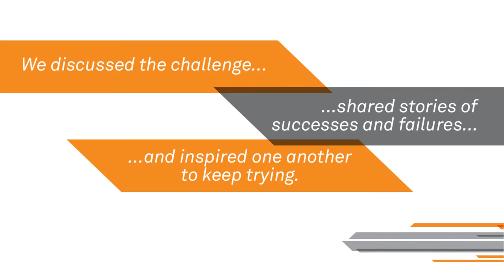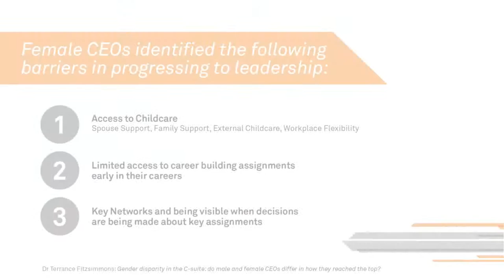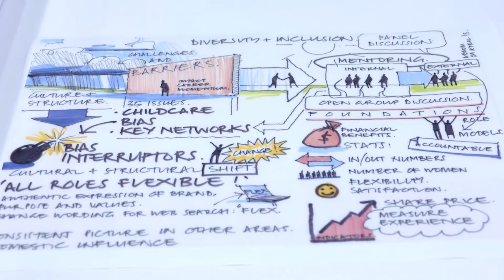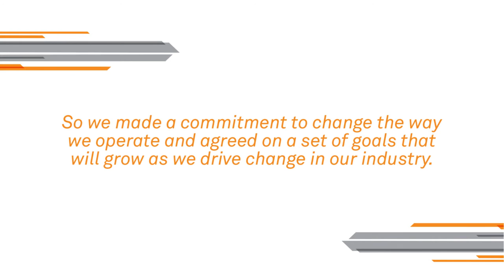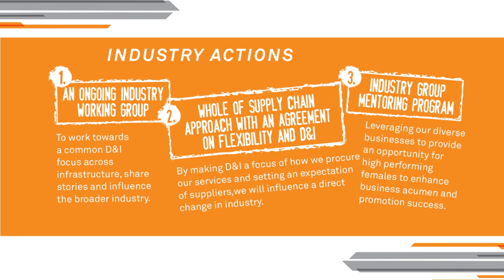AECOM Leaders in Infrastructure Diversity and Inclusion Series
Mitchell Services collaborated with AECOM to develop the Leaders in Infrastructure Diversity and Inclusion Series consisting of three events between April and May 2015 aligning media, communications, and thought leadership on gender diversity.

Mitchell Services Gendered Organisation Framework was the basis for the Diversity Series; developing bias interrupters to create organisational interventions.

Mitchell Services facilitated the 4 part series with AECOM & their infrastructure business partners including AECOM, Aurizon, Energex, Laing O’Rourke, QLD Urban Utilities, QLD Main Roads & Transport & Robert Walters resulting in an industry-wide Diversity & Inclusion action plan actively advance equality across the infrastructure industry by acting as advocates; agreement to industry wide D&I procurement criteria; and commitment to industry mentoring circles.